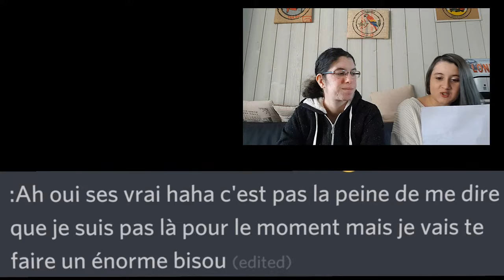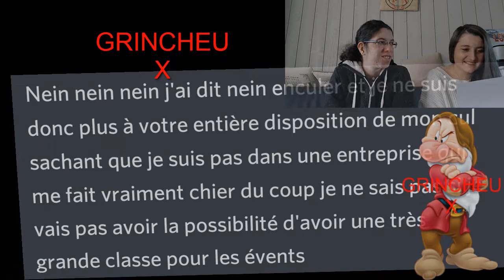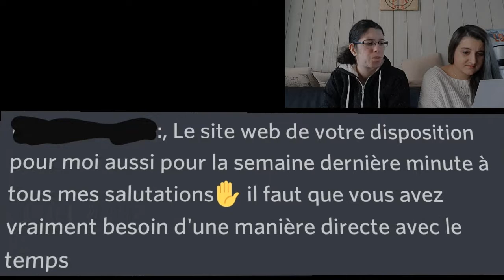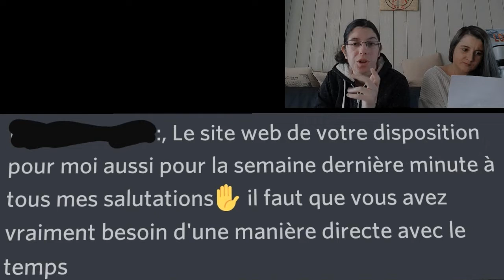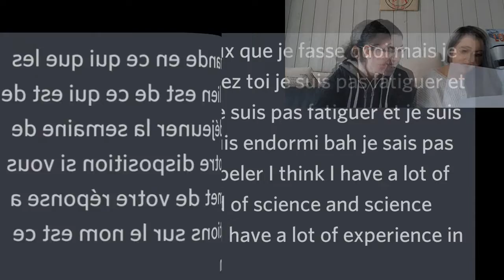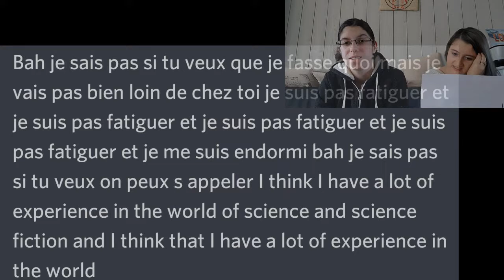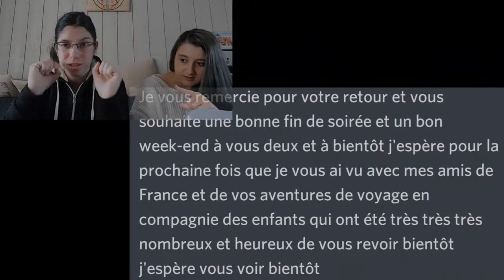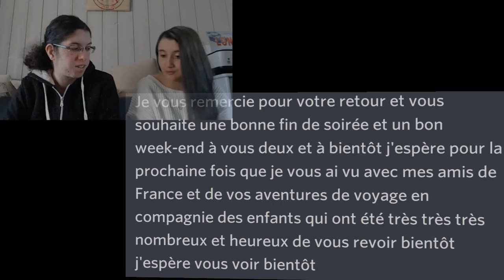VOS TEXTE BIZARRE N°4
On se retrouve sur cette vidéo j'espere quelle vous plaira .